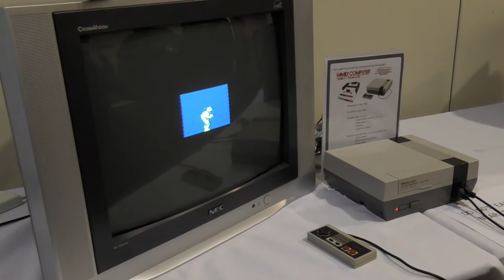AVCon 2016 - Anime & Video Games Festival [ COSPLAY ]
Adelaide's own Anime and Video Game Festival, featuring, New and Retro Video games, Cosplay competitions, Anime screenings, Arcades, E-sports, Tabletop Gaming, Indie Games, a hall filled with merch, swords, comics, dvds, even local talented artists selling their odds and sods, everything to keep the whole family entertained.
No harm was intended for filming anyone. Everyone looked amazing, and should be proud of yourselves. You're all beautiful people.
I had an amazing weekend at the convention centre, in beautiful Adelaide. I met so many amazing cosplayers and gamers, and can't wait to go back next year.
It's for you guys anyway. So many shitty video's.
Please leave your details if you were in the video, for people to check out your work.
Music appearing in order:
White Moth Black Butterfly - The World Won't Sleep
Jakub Zytecki - The Sea's Only Gifts Are Harsh Blows
I picked this music as a huge fan of these artists, that totally deserve more exposure than they get. Go buy some music that makes you inspired and happy.
If you would like your music herd or taken off the video let me know.